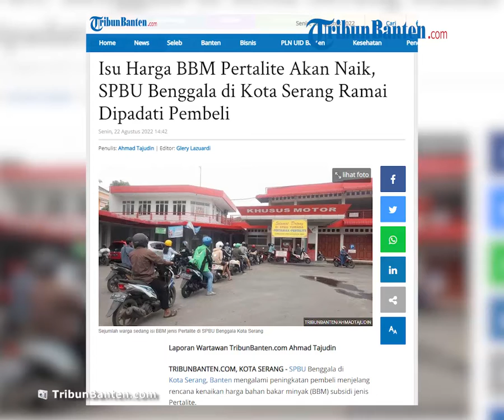Harga BBM Jenis Pertalite Dikabarkan akan Naik Minggu Ini, SPBU di Serang Ramai Diserbu Pembeli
TRIBUN-VIDEO.COM, KOTA SERANG - SPBU Benggala di Kota Serang, Banten mengalami peningkatan pembeli menjelang rencana kenaikan harga bahan bakar minyak (BBM) subsidi jenis Pertalite.

"(Mengalami kenaikan,-red) pasti, soalnya kalau Pertalite sudah masuk subsidi kemungkinan orang mencarinya yang lebih murah," ujar Pengawas SPBU Benggala Kota Serang, Sapendi, saat ditemui di lokasi, pada Senin (22/8/2022).

sejumlah warga mengeluh karena harga Pertalite yang semula sekitar Rp 7.650 per liter, dikabarkan bakal naik.